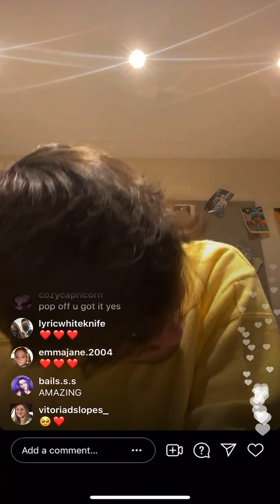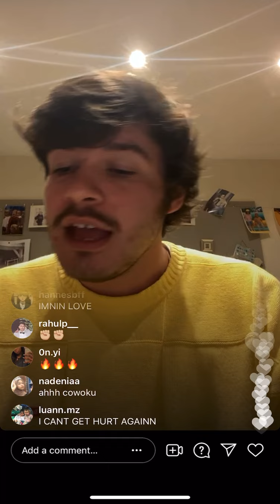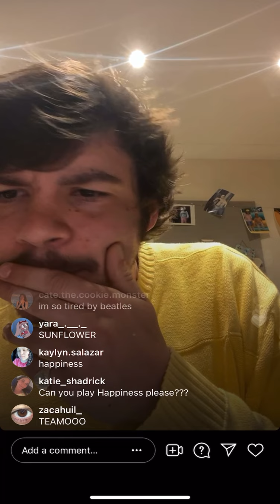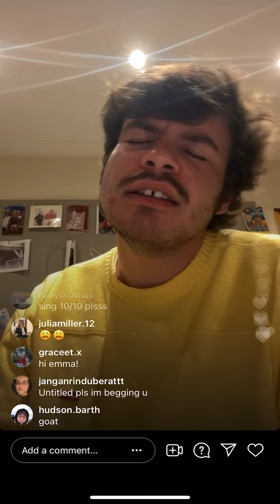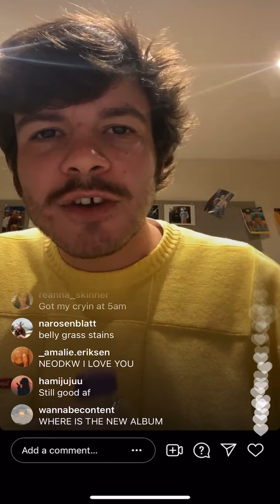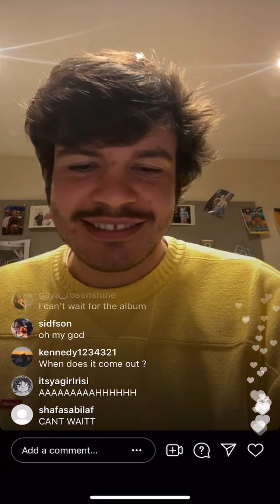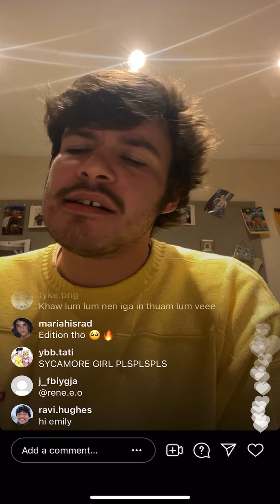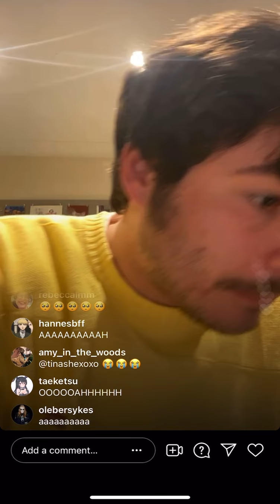Rex Orange County Celebrates Apricot Princess' 4th Anniversary on Instagram Live Tue 27th April 2021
You know the vibes!! Rex Orange County, a few of his bangers, some awesome covers, NEW MUSIC & NEW ALBUM TALK.

SET LIST:
00:00 - Opening Piano
01:24 - Still Crazy After All These Years (Paul Simon)
03:24 - Apricot Princess
06:17 - Television/So Far So Good
11:57 - Les Champs-Elysées (Joe Dassin)
14:00 - My Eyes Adored You (Frankie Vallie)
18:05 - Happiness
23:47 - Pluto Projector
27:48 -  Song from New Album
32:44 - Good Days (SZA)
37:04 - Sunshower (Glenn Campbell & Jimmy Webb)
40:52 - Loving Is Easy
44:34 - These Words (Natasha Bedingfield)